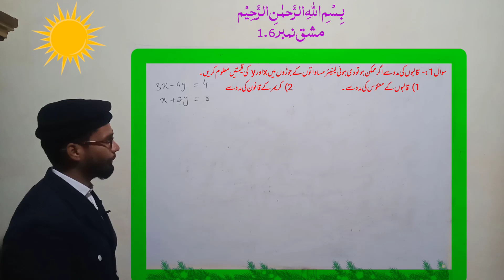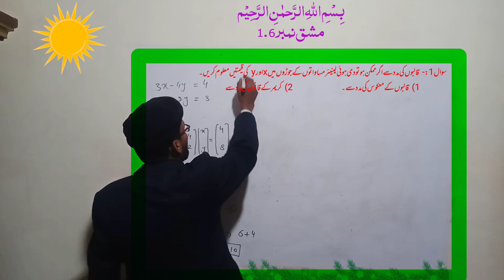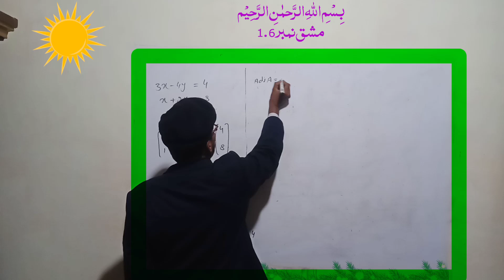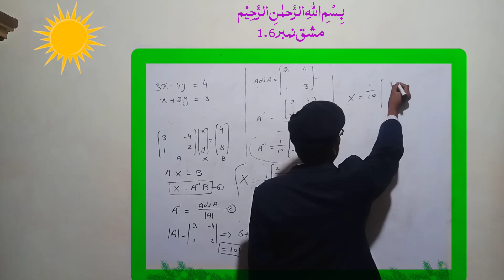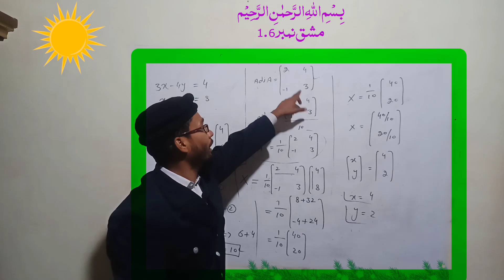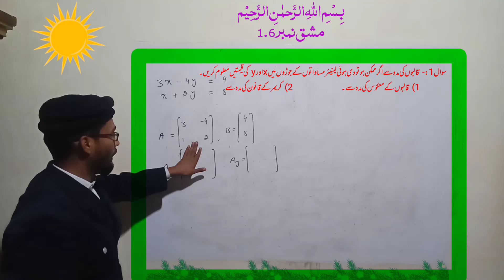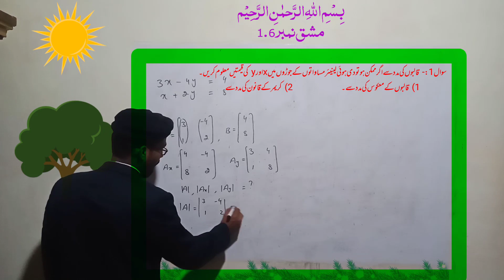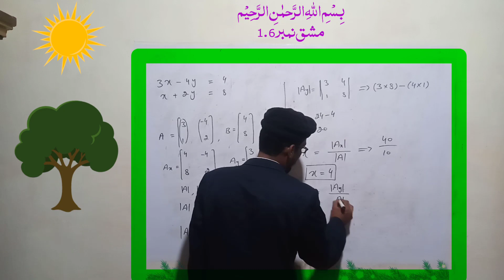9th Class Math || Exercise No 1.6 (Matrix) || Muhammad Shafiq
9th class math exercise no 1.6 by Professor Hafiz Muhammad Shafiq,

9th class,
class 9 chemistry in malayalam,
class 9 maths in malayalam,
9th online class,
exam winner 9th classes,
9th maths,
9th,
class 9 maths in hindi,
9th free online classes,
math,
class 9 malayalam,
class 9th math kose dekhi-1.6,
class 9,
xylem class 9,
class 9 malayalam class,
9th in malayalam,
class 9 maths english,
class 9 maths eduport,
9th class math chapter 1,
9th class,
9th class math,
ncert solutions for class 9 maths chapter 1,
cbse class 9 math chapter 1,
class 9 maths ch 1,
9th class maths,
class 9 mansi,
9th class mathematics chapter 1,
number system class 9th,
9 class maths chapter 1,
maths class 9,
9th class math exercise 1.6 solution,
9th math ex 1.6
9th ki math ex 1.6 Hal lecture,
math 9th chapter 1 lecture,

Study Panel Channel.